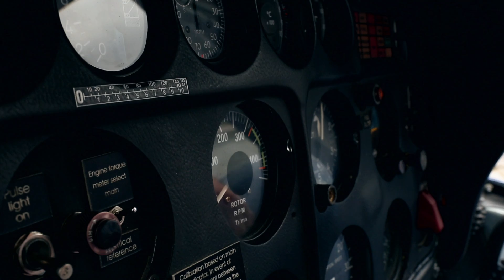Experience The Wild | Nimmo Bay Resort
Awaken your senses at our intimate family-owned wilderness resort on the wild shores of the West Coast of Canada, far from the everyday. Our remote luxury retreat in the heart of British Columbia's Great Bear Rainforest offers world-renowned customized wilderness, wildlife, culinary and wellness experiences.